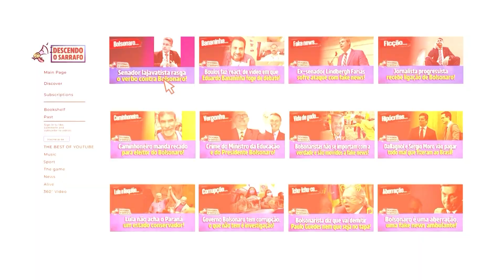Professora Explica Como Conversar Com o Gado Bolsonarista!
Elika Takimoto Explica Como Conversar Com o Gado Bolsonarista!